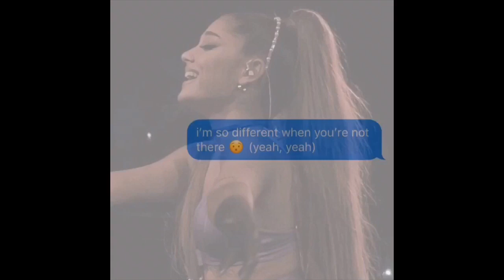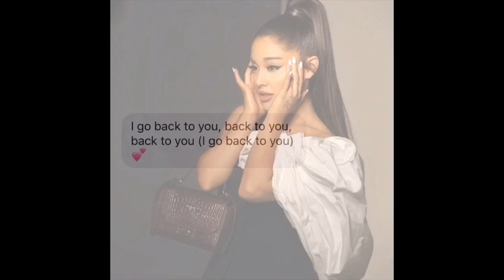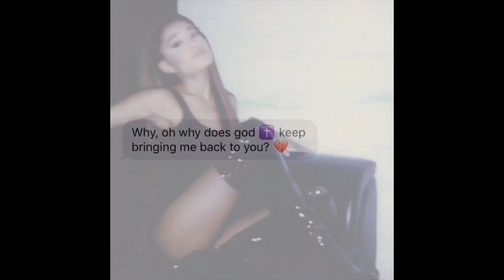Ariana Grande - everytime (lyrics - fan made)